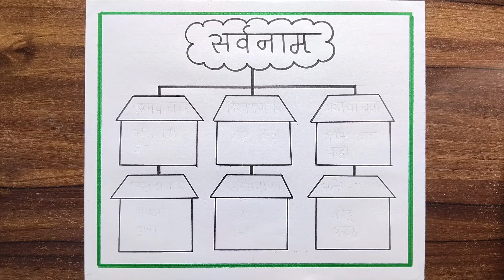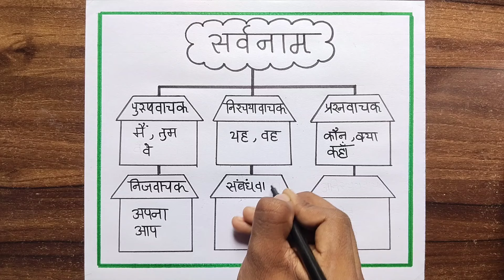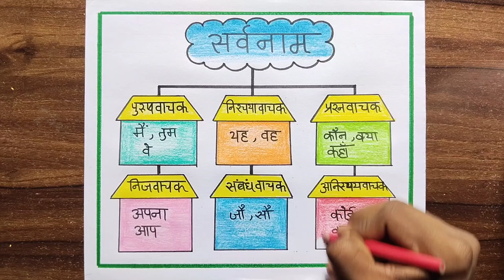Sarvnam / Sarvnam Chart / Sarvnam Project / Sarvnam Ke Bhed / Hindi Grammar Chart / Hindi TLM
amit.roy8067

Your quires
sarvnam
sarvnam chart
sarvnam chart easy
sarvnam project easy
sarvnam chart in hindi
hindi sarvnam chart
hindi grammar chart
hindi grammar chart easy
sarvnam project
sarvnam project in hindi
sarvnam chart beautiful
sarvnam chart paper
sarvnam chart drawing
easy sarvnam chart poster
how to draw sarvnam
how to draw hindi tlm
how to draw sarvnam chart